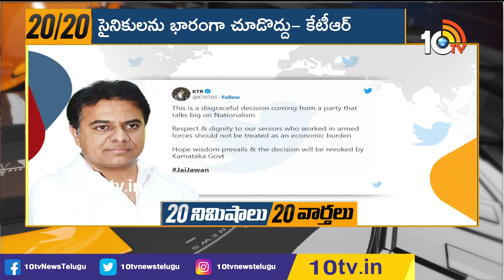సైనికులను భారంగా చూడొద్దు : కేటీఆర్ | Don't Look Down On Soldiers | KTR | Top 20 News | 10TV Digital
10tv News Channel Owned by Spoorthi Communications Private Limited. 10Tv is one of the leading News channels which delivers National and International And Regional News Streaming 24/7.10Tv has its wings spread all over the world to deliver the trustful news. Channel Dedicated to GeneralNews, LiveReports, Breaking News, Sports News, Weather News, Entertainments, BusinessUpdates, Big Debates, Exclusive Interviews etc.